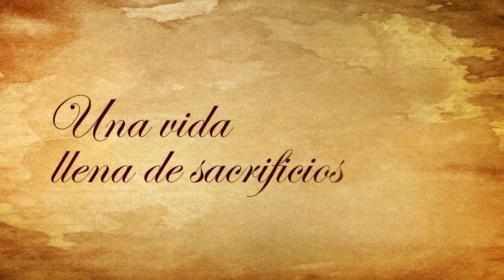TRAILER OFICIAL "PASTOR DE ALMAS" - 2020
En Carora vio la luz un niño a finales del siglo XIX en medio de UNA VIDA LLENA DE SACRIFICIOS. Durante su infancia deseó ardientemente entregar su vida a Dios y a los demás como sacerdote, dando la respuesta definitiva a su vocación. Su firmeza y dedicación hicieron que el Papa Pío XI lo nombrara el II Obispo de Valencia, siendo el más joven de todo el episcopado venezolano.

Su ímpetu servicial de PASTOR INCANSABLE lo llevó a denunciar realidades de la época, en pro de los Derechos Humanos, ocasionando fuertes dificultades con el gobierno de turno, quienes lo expulsaron del país rompiendo relaciones Iglesia-Estado.

Buscando austeridad a su FE INQUEBRANTABLE se consagró sacerdote sacramentino y luego monje cartujo en Italia, ofrendándose más a la oración y a la adoración eucarística en medio de las persecuciones de Hitler y Mussolini durante la II Guerra Mundial. Por refugiar a los perseguidos, los soldados nazis lo arrestaron, torturaron y fusilaron junto a los monjes cartujos, mostrando FIRMEZA EN LAS ADVERSIDADES. Con dicho martirio Dios coronó UNA VIDA ENTREGADA POR COMPLETA A LA CAUSA DEL EVANGELIO.

“Pastor de Almas” Un documental sobre el Siervo de Dios, Mons. Salvador Montes de Oca, producido por el Departamento de Comunicación de la Conferencia Episcopal Venezolana, con la valiosa colaboración de la Fundación “Mons. Salvador Montes de Oca”.